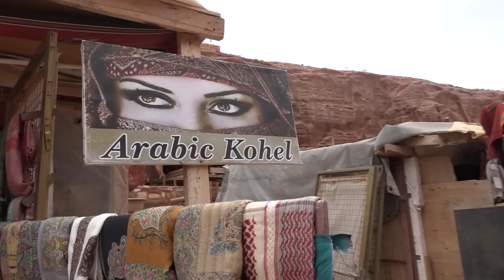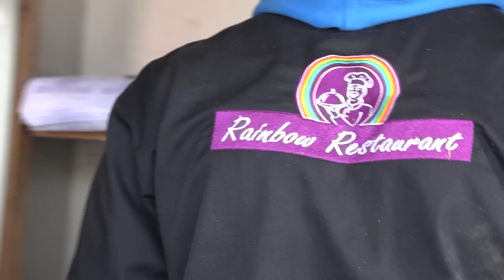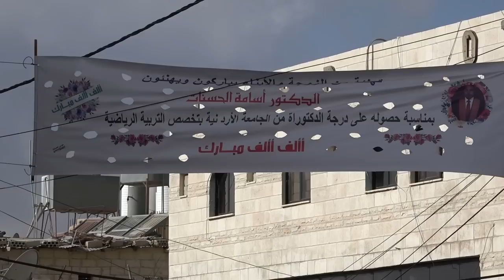Alte Grabstätten, Kamele & ganz viele Touristen..! 😅 Wüstentour in Jordanien 😍